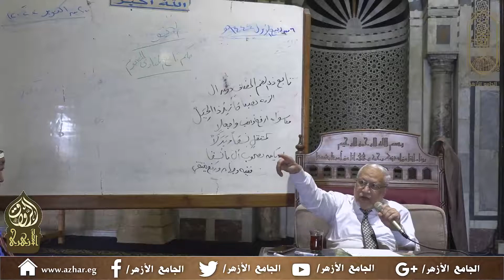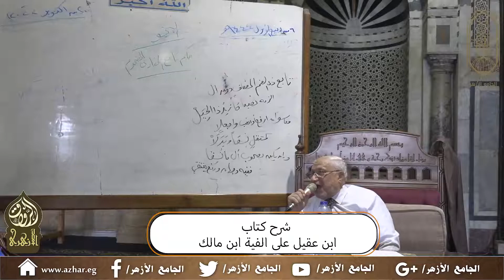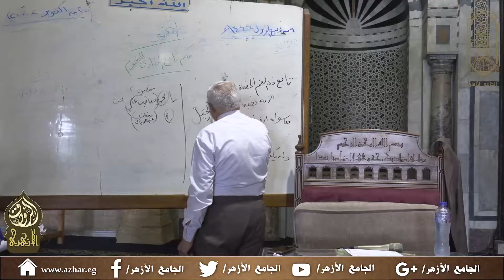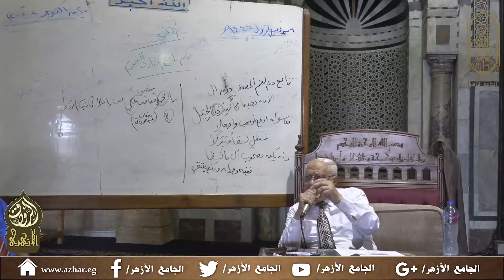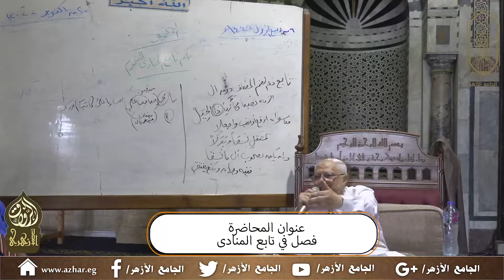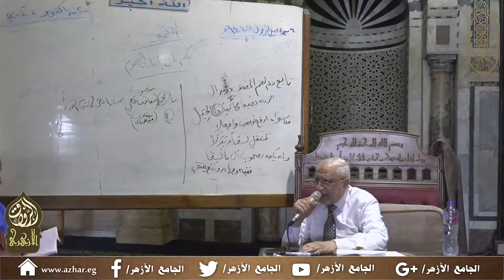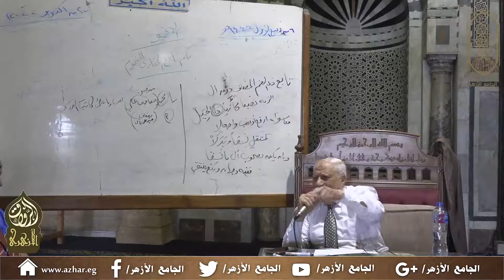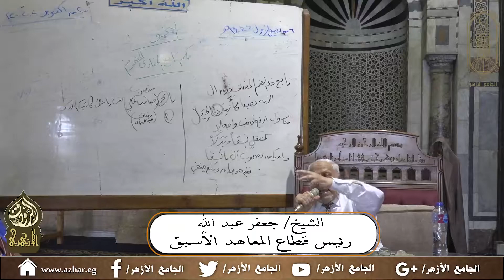محاضرات شرح ابن عقيل على ألفية ابن مالك (الشيخ/ جعفر عبد الله) 2 أكتوبر 2022